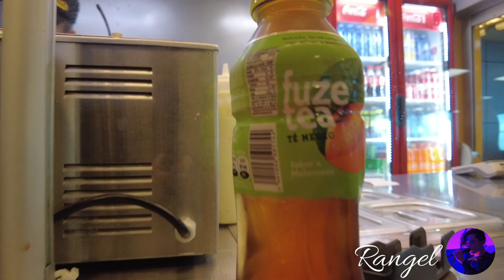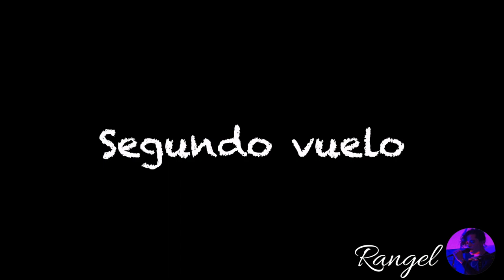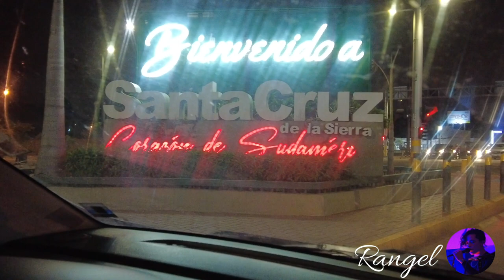DJ KANE CREW VLOG Gira Bolivia 🇧🇴 (Cap.1)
Gear: Bajo Ibanez Btb 7 strings ,ESP White Zombie Guitar,Bajoquinto V guitars,Boss Me 80,Logic Pro X,M Audio Track Eight